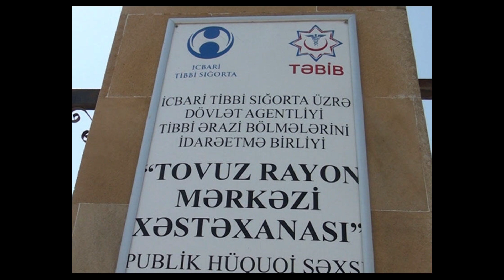Tovuzda baş həkimin özbaşnalığı xəstəxananı iflic edib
Dəstək olun paylaşın.